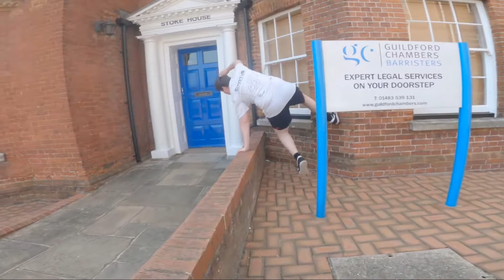Guildford GAPS - Vault Vlogs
A nice and sunny vlog from our second time training Guildford!